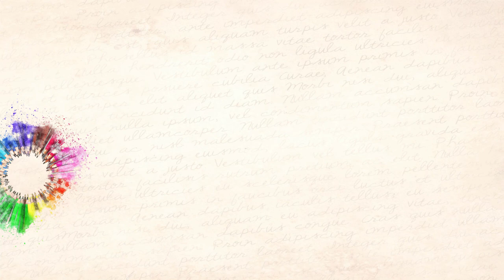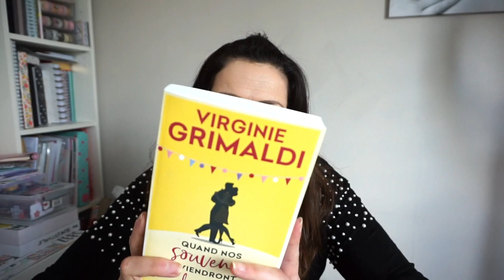Une abonnée me surprend 📦UNBOXING